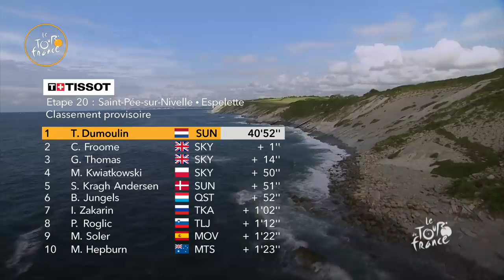Summary - Stage 20 - Tour de France 2018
DUMOULIN Tom won the stage in Espelette before FROOME Chris and THOMAS Geraint.
THOMAS Geraint is the Yellow Jersey.